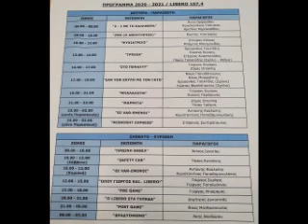Μπαλαλουμ 06--10-20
Γιώργος Συρίγος και Παύλος Περήφανος καθημερινά από τις 19.00 μέχρι τις 21.00 στον Libero 107,4 βάζουν τάξη στο αλλαλούμ του ελληνικού ποδοσφαίρου